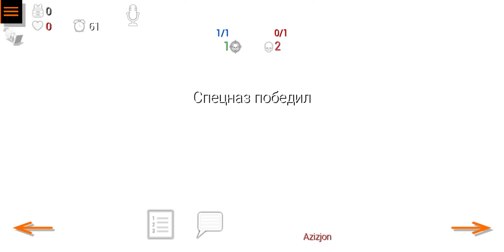CS GO MOBILE | COUNTER STRIKE FINAL 1v1 CHEMPIONATI | PICHOQBOZLIK SANATI | BUNAQASI BO'MAGAN.